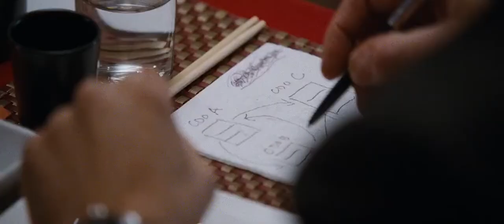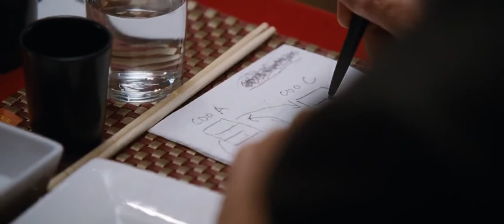La Gran Apuesta (2015) Mark Baum (Steve Eisman) se reúne con gerente de CDO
La gran apuesta describe varios de los factores clave en la creación de la permuta de incumplimiento crediticio en el mercado, que buscaba apostar en contra de la obligación colateralizada por deuda (CDO), y terminó aprovechando la crisis financiera de 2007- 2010. El libro también destaca la naturaleza excéntrica del tipo de persona que apuesta contra el mercado o va contra la corriente.

La obra sigue a personas que creían que la burbuja iba a estallar, como Meredith Whitney, quien predijo la desaparición de Citigroup y Bear Stearns; Steve Eisman, gerente de los fondos de cobertura; Greg Lippmann, un comerciante de Deutsche Bank; Eugene Xu, un analista cuantitativo que creó el primer mercado de CDO, haciendo coincidir los compradores y vendedores; los fundadores de Cornwall Capital, que iniciaron un fondo de cobertura en su garaje con US$110 000 y aumentó hasta llegar a los US$120 millones cuando el mercado se desplomó; y el Dr. Michael Burry, un ex neurólogo que creó Scion Capital a pesar de sufrir ceguera en un ojo y síndrome de Asperger.